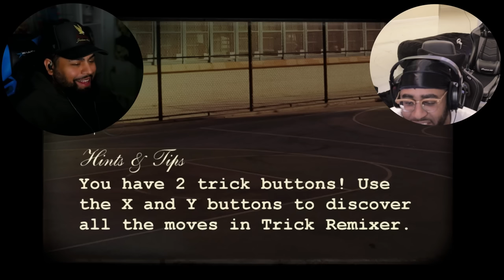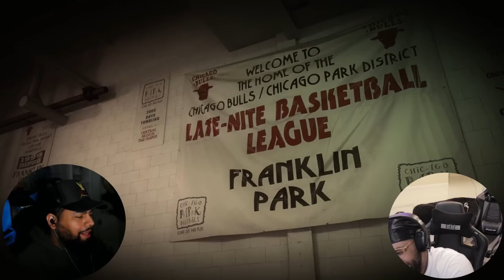We Played EVERY Version Of NBA STREET GONE WRONG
Follow @coolkidfrmbx  For More Content!